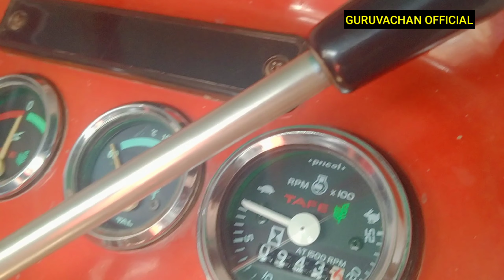पुराने ट्रैक्टर बिकाऊ है पता - छपरौली चुंगी बड़ौत TVS एजेंसी के पास @Gurufarmers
search